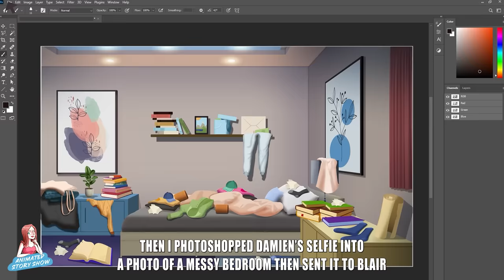I Disguised as a Boy to Date my Rebellious Sister